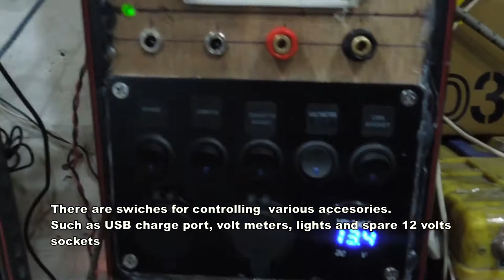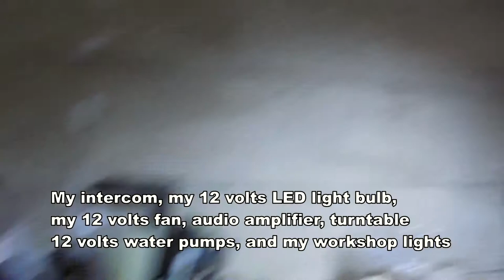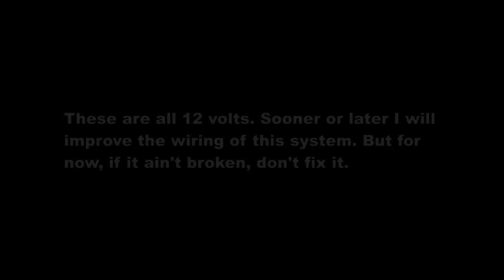Off Grid Solar Power System Here in My House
Create one longer video today. About my off grid solar power system here in my house. I build the battery box inside a computer tower and a large tool box.
My solar panels are:

Two 20 watts mono crystalline, one 30 watts mono crystalline, one 50 watts mono crystalline, and one 80 watts mono crystalline. For a grand total of 200 watts of solar power.

My batteries are:

One 40 AH sealed lead acid deep cycle battery, two 14 AH sealed lead acid UPS battery, four 7 AH sealed lead acid UPS battery. For a grand total of 96 AH of battery storage. (AH stands for Amp Hours)

Thanks to:

Solastra - Solar Power Systems Philippines for providing me with the solar panels, batteries, charge controllers, 12 volts bulbs, MC4 connectors.

Heal the World Energy Saving Corporation for the solar panel, 40 AH battery 12 volts Fans.